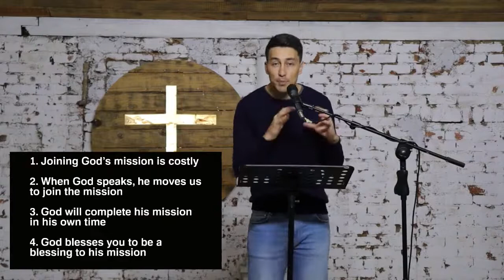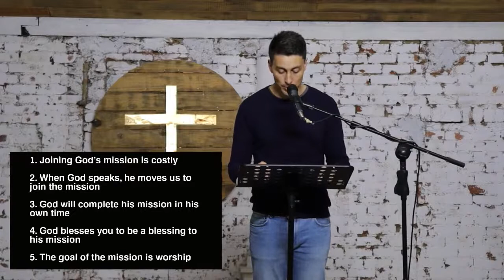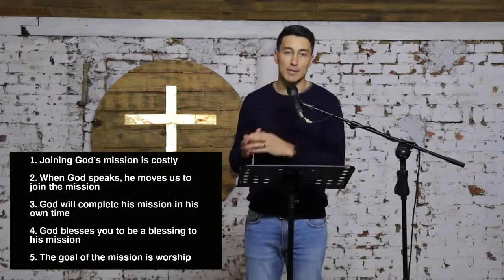Is There Light at the End of the Tunnel [Reset Genesis]